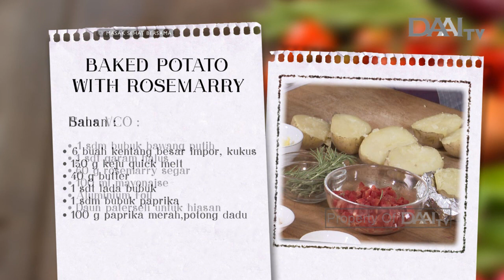Baked Potato with Rosemary & Coconut Greentea Smoothie | Masak Sehat Bersama (21/12/2018)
BAKED POTATO WITH ROSEMARY

Bahan:
• 6 buah kentang besar impor (kukus)
• 150 gr keju quick melt
• 40 gr butter
• 1 sdt lada bubuk
• 1 sdm bubuk paprika
• 100 gr paprika merah (potong dadu)

Saus VCO:
• 1 sdm bubuk bawang putih
• 1 sdt garam halus
• 60 gr rosemary segar
• 100 ml mayonnaise
• Alumunium foil
• Daun paterseli untuk hiasan

Cara membuat:
• Kukus kentang, belan menjadi dua bagian. Bungkus satu sisi kentang dengan alumunium foil. Olesi permukaannya dengan mentega, lalu letakkan potongan keju, mentega, paprika, mayonnaise, dan taburi bumbu-bumbu.
• Panggang dalam oven bertemperatur 180 derajat celcius selama 25 menit atau hingga matang.
• Angkat, hidangkan selagi hangat dalam piring saji.

MASAK SEHAT BERSAMA TAYANG SETIAP HARI JUMAT, SABTU, DAN MINGGU PUKUL 08.00 WIB. HANYA DI DAAI TV.